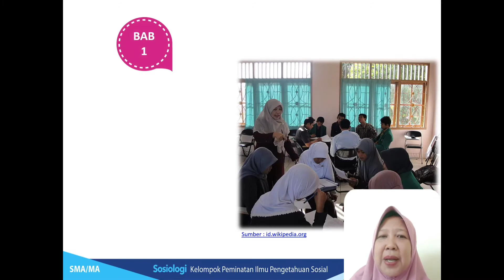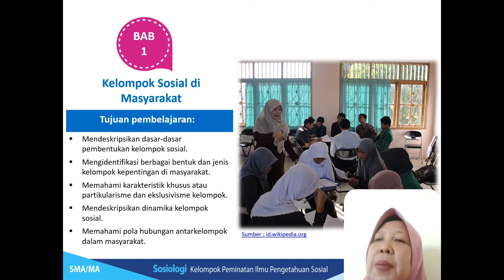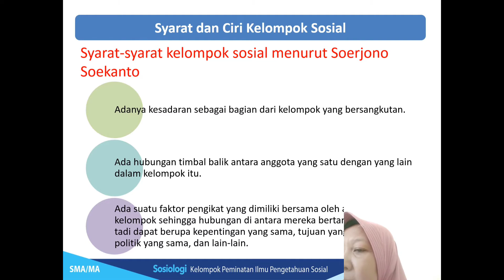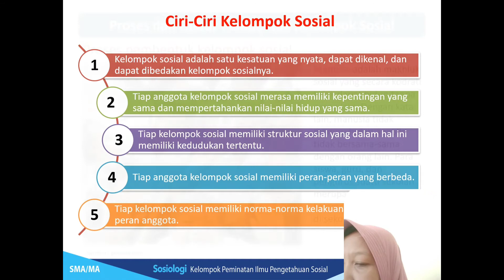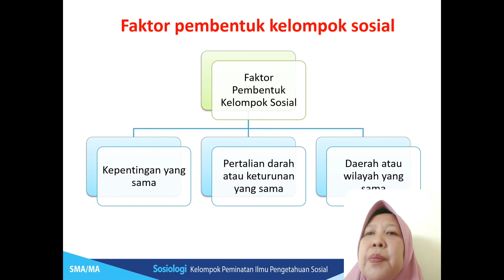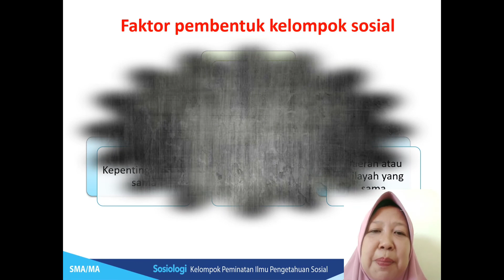Kelompok Sosial di Masyarakat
Ratna Veranita,S.Pd